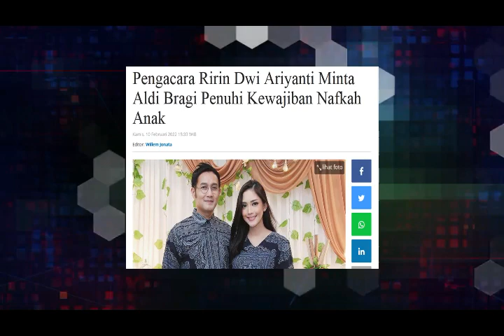Pengacara Ririn Dwi Ariyanti Minta Aldi Bragi Penuhi Kewajiban Nafkah Anak